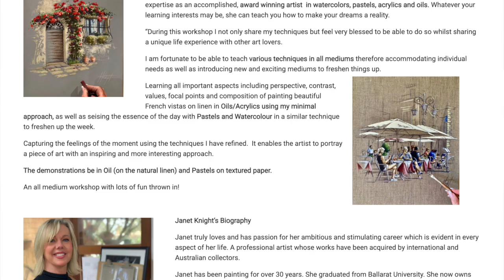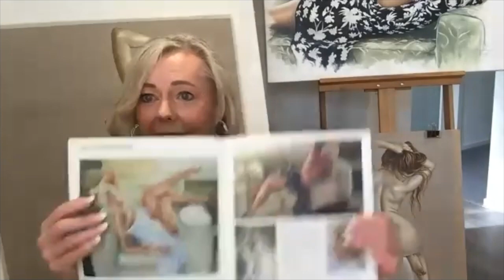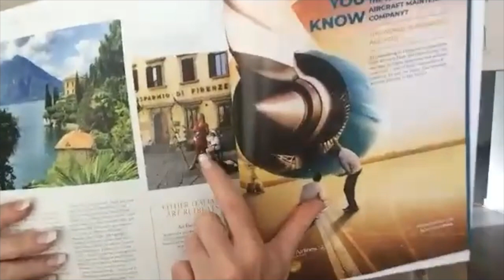Where Are They Now? Janet Knight with Graeme Stevenson | Colour In Your Life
Janet Knight was filmed for Colour In Your Life in 2013 and again in 2015 .  In this interview with Graeme, discover what Janet has been up to since then, and how Colour In Your Life has opened up the world for Janet.

If you would like to learn about painting, drawing, art workshops, art tips, painting, how to sculpt, how to draw, how to paint and art techniques. Tune in each week to see a new artist and style.
Learn painting in step by step instruction from some of the best artists in the world.

Check out some of these other great Youtube clips for painting.